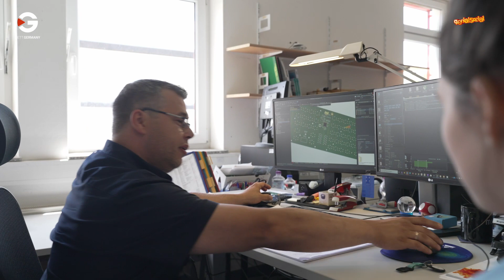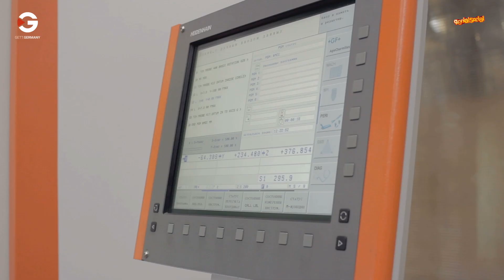GETT.SOCIAL - Genial Sozial mit Lilly P1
Genial Sozial - Ein Projekt, bei dem Schüler einen Tag lang Mitarbeiter einer Firma ihrer Wahl sein dürfen. Der Lohn, den sie für ihre getane Arbeit erhalten, wird an ein soziales Projekt gespendet.
Lily beweist sich erfolgreich als Journalistin und gibt mit ihren kurzen Interviews, einen Blick hinter die Kulissen von GETT.